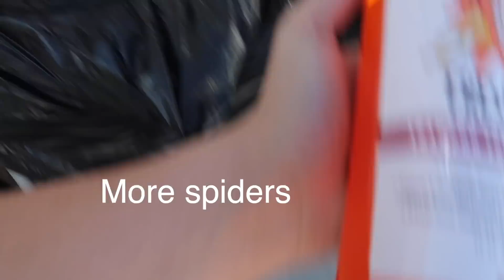HER QUARANTINE HAIR! +photoshoot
We love to share parts of our lives and upload a couple times a week,